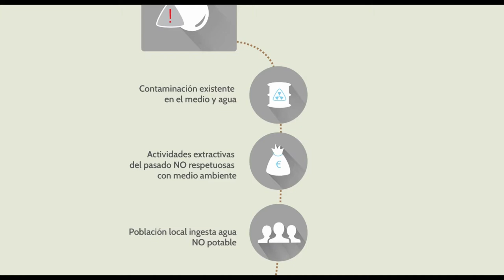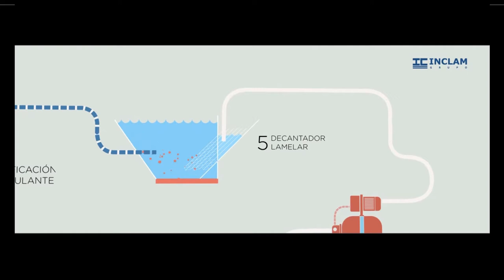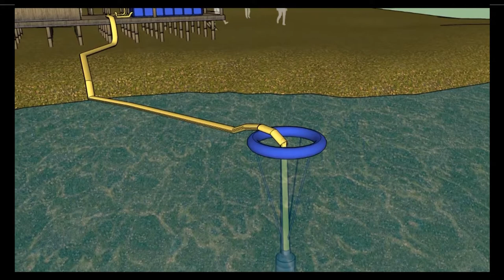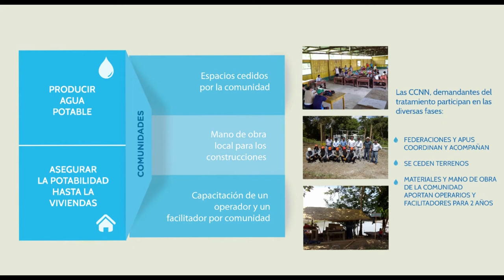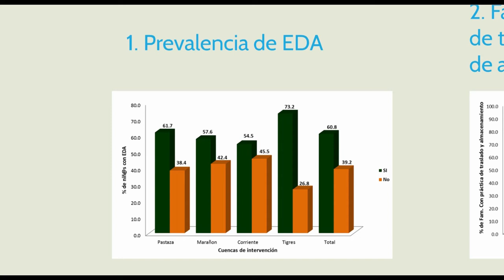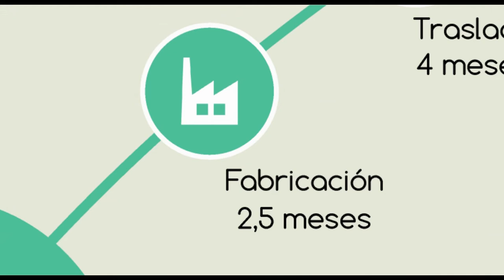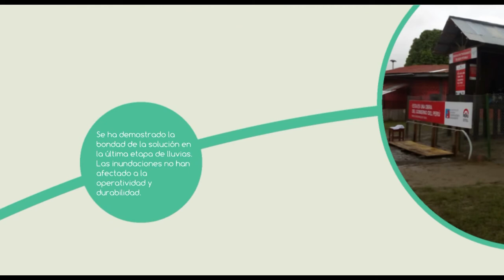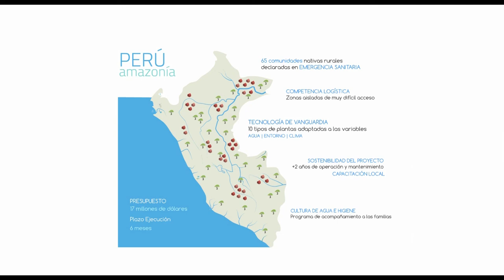Presentación - Proyecto Abastecimiento 65 comunidades rurales en la Amazonía Peruana.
Este proyecto se ha considerado uno de los proyectos de mayor impacto social y sanitario de los últimos años en Perú.
Cliente: Ministerio de Vivienda, Construcción y Saneamiento (MVCS). Programa Nacional de Saneamiento Rural (PNSR).
Por primera vez el agua potable llega a comunidades nativas localizadas en zonas rurales aisladas, declaradas en estado de emergencia sanitaria en las cuencas de los ríos Pastaza, Corrientes, Tigre y Marañon. Se elaboró un documental “Yaku pak ta kawsay, Agua para la Vida" sobre el proyecto con testimonios de las autoridades peruanas, población y dirigentes de comunidades nativas junto al equipo que llevó a cabo el proyecto (documental disponible en este canal).